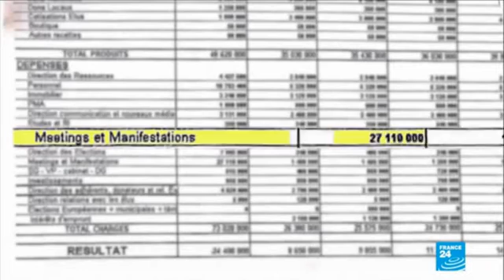Bygmalion l'autre affaire qui poursuit Nicolas Sarkozy